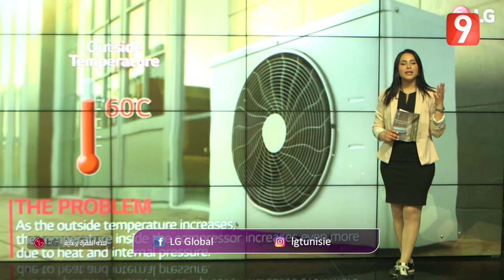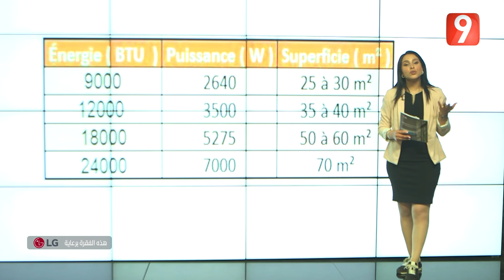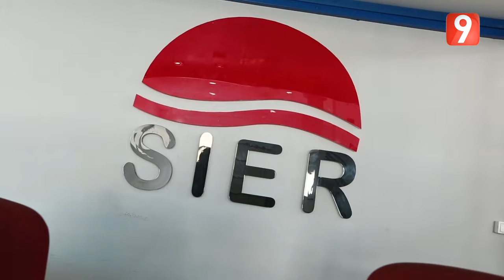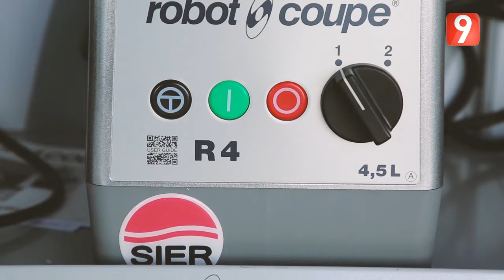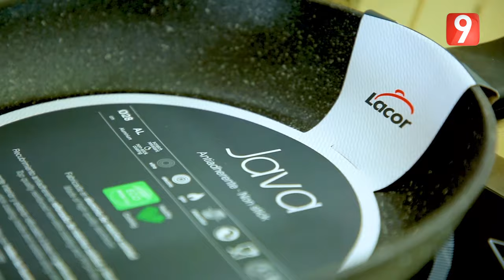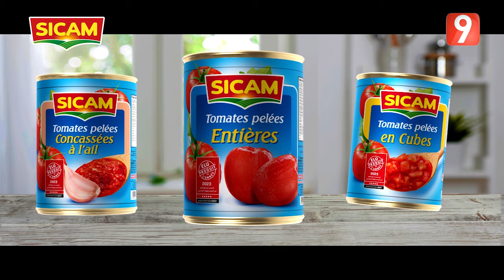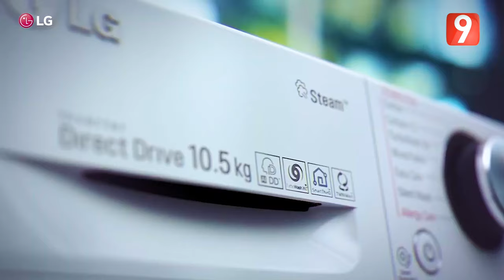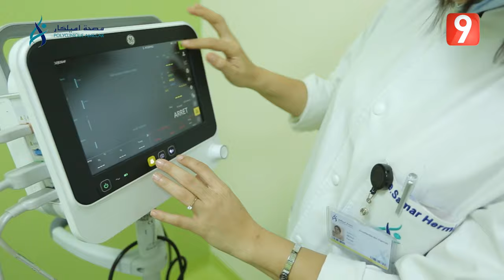ElWeekend S04 - Ep58 P02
لمشاهدة ومتابعة جميع حلقات برنامج ElWeekend